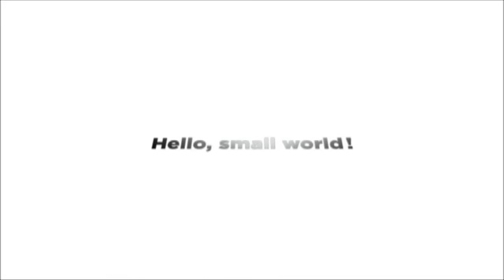2011 Honda N CM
Honda N CM

Debut